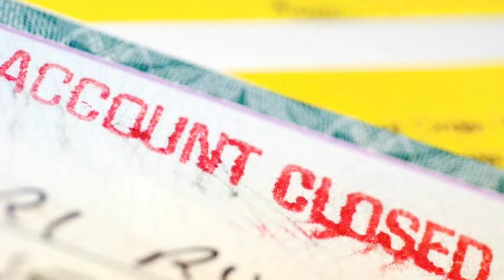Easypaisa Dormant Account | Easypaisa Marked Account Dormant | Unlock Easypaisa Dormant Account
in this video I will tell you Easypaisa Dormant Account | Easypaisa Account Marked Dormant | Unlock Easypaisa Dormant Account